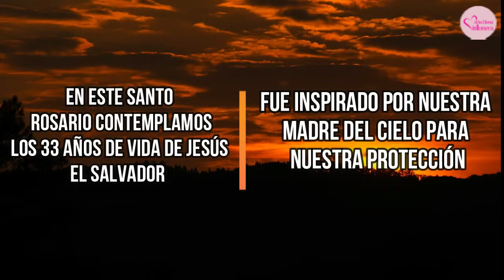SANTO ROSARIO DE PROTECCIÓN A JESUS EL SALVADOR ✨🙏LUNES 28 DE OCTUBRE ✨✨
Dios Todo Poderoso les Bendiga infinitamente. En este Canal encontraran a diario el Santo Rosario y Oraciones que les fortalecerán en la Fe y les Enseñaran las distintas maneras de Orar y adorar al Señor nuestro Dios y Honrar a la Mamita del cielo. Déjenme aquí en los comentarios sus intenciones que nuestra misión es Orar por sus necesidades. 👇🙏🏻😇

00:00 El Santo Rosario Corto de Hoy Lunes 28 de Octubre
01:43 Primer Misterio del Salvador: Su Nacimiento en un Portal
04:28 Segundo Misterio del Salvador: Contemplamos a Jesús El Protector
07:10 Tercer Misterio del Salvador: Jesús se entrega Completamente al Padre
10:02 Cuarto Misterio del Salvador: Jesús Conoce el Deber de dar su Vida por Nosotros
12:58 Quinto Misterio del Salvador: Jesús hace de su Vida un Sacrificio por Nosotros
15:54 Sexto Misterio del Salvador: Celebramos en este Misterio la Victoria de Jesús
18:41 Séptimo Misterio del Salvador: Contemplamos la Ascensión de Jesucristo al Cielo

🔴ORACIÓN DE LA MAÑANA, Son 3 Oraciones muy Cortas a la Virgen María pero te Sorprenderá su Poder